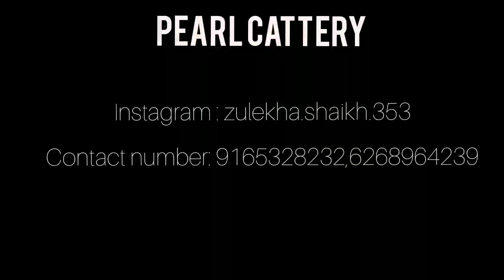LOOKING FOR QUALITY PERSIAN KITTENS!? 🐈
top quality persian kittens available of pearl cattery